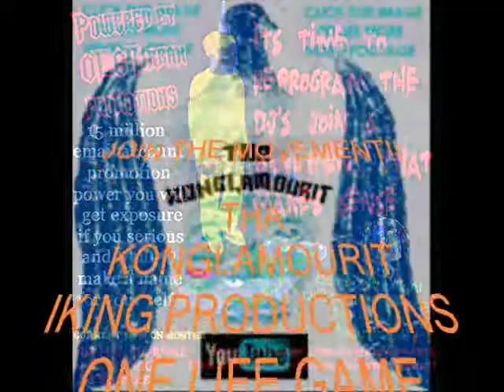PUPPETFACE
SINGLE OFF OF THA KONGLAMOURIT'S NEW ALBUM CALLED PUPPETFACE